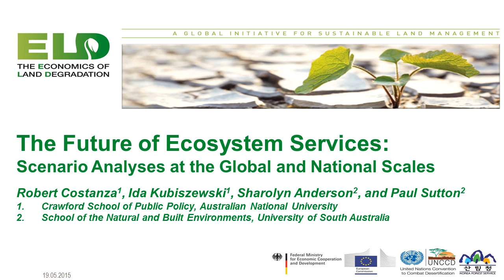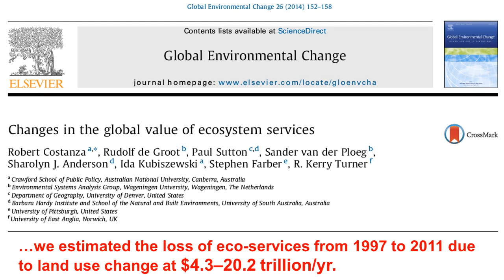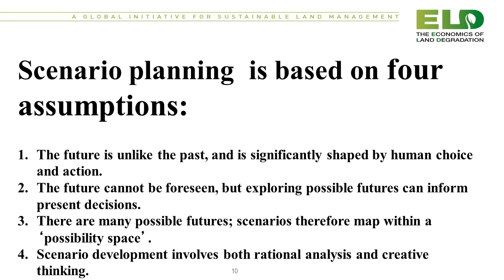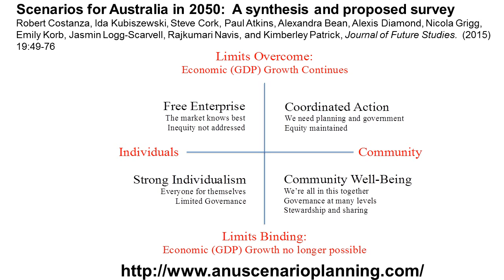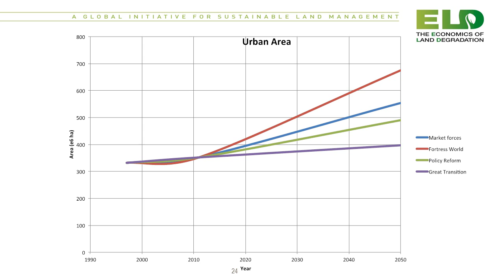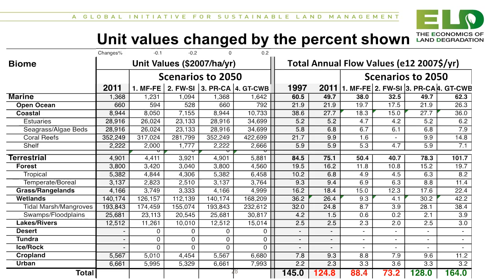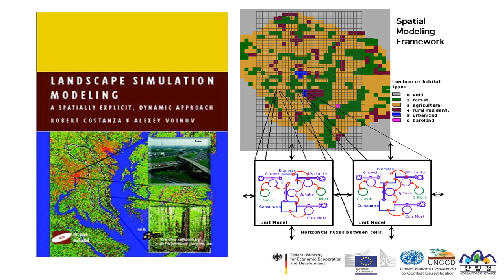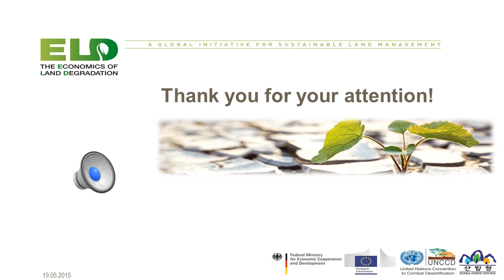Week 3: The Future of Ecosystem Services: Scenarios Analyses at the Global and National Scales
Robert Costanza, Ida Kubiszewski (Crawford School of Public Policy, Australian National University) & Sharolyn Anderson, Paul Sutton (School of the Natural and Built Environments, University of South Australia)